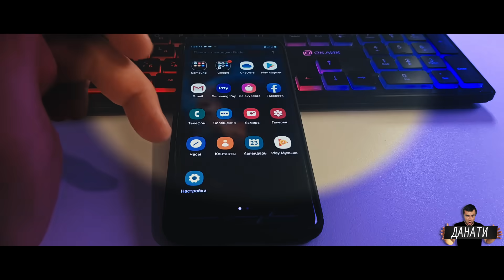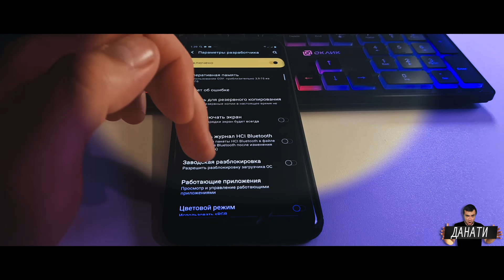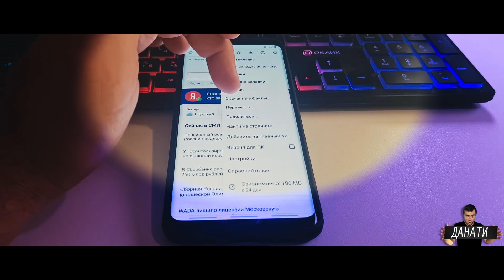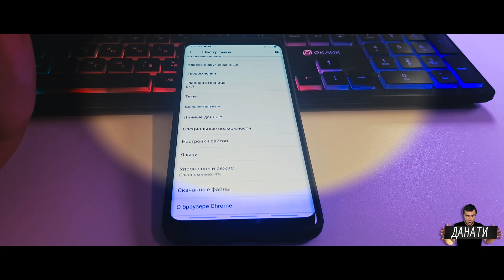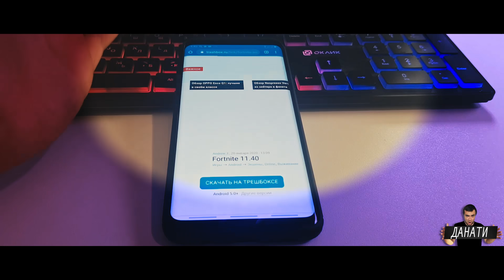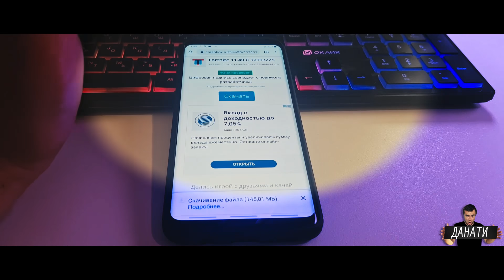КАК СРАЗУ СКАЧИВАТЬ ИГРЫ НА СД КАРТУ НА АНДРОИД? УСТАНОВИТЬ ИГРУ ИЛИ ПРИЛОЖЕНИЕ НА SD ПАМЯТИ ANDROID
100% РАБОЧИЙ способ установить приложения на SD карту памяти! Простой и понятный способ, для любого приложения и ИГРЫ! Как скачать игру на карту памяти? К примеру: Фортнайт для Андроид, Fortnite на Android, как установить игру на карту памяти? Как освободить память телефона, не хватает памяти. Установка приложений на SD карту - как устанавливать игры на СД карту памяти? Карта памяти для приложений и игр, почему не скачивается игра? Не хватает памяти. Установка игры на флэш (флеш) карту micro sd, на телефон Samsung (Самсунг), Xiaomi (Сяоми), Honor (Хонор, Онор), Meizu (Мейзу) и на любой другой смартфон или планшет и т.д.